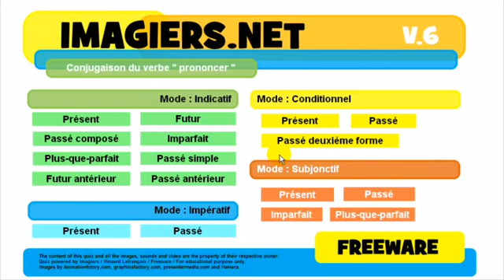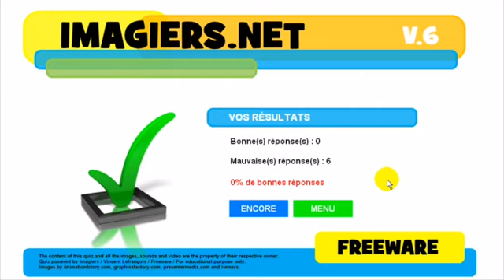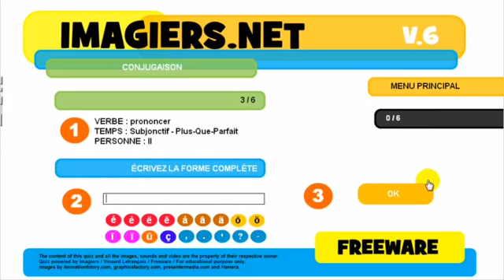学习法语 Conjugaison # prononcer